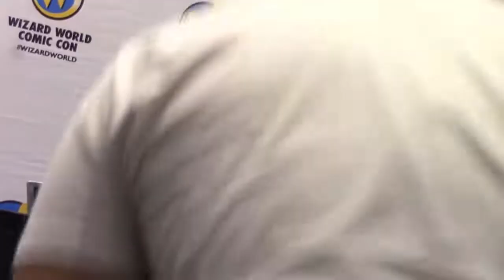Wizard World Austin 2017 - Steve Blum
Holy freakin' Spike, fam, it's Steve Blum! Definitely a voice actor that has been in a ton of stuff that you may know. Sorry for the technical difficulty at the start but got mostly as good a stuff as we could! And he's doing a great thing on helping voice actors who are wanting to get their start too. Awesome panel and great guy!